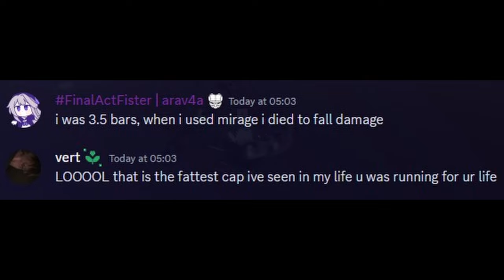THESE GUYS ARE EMBARRASSING.. | Deepwoken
These guys are so bad at the game it is actually painful..